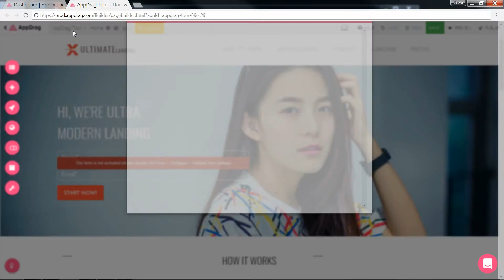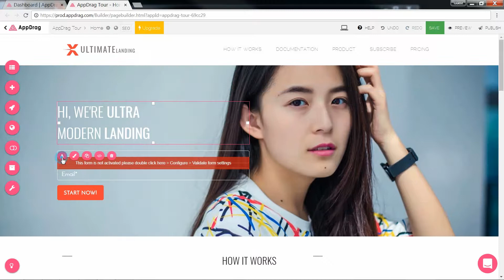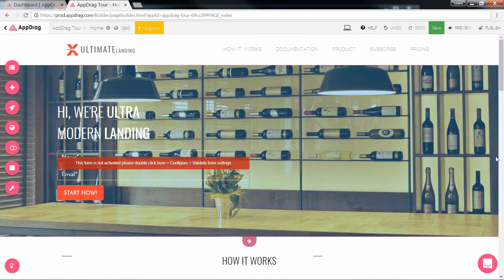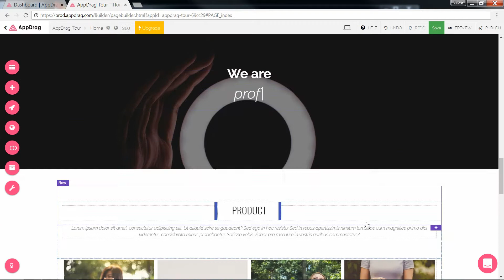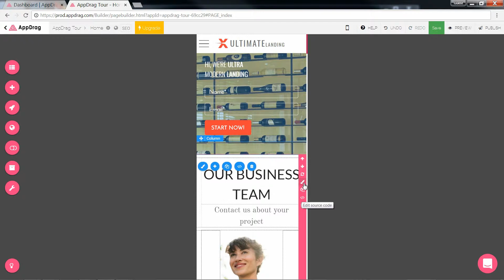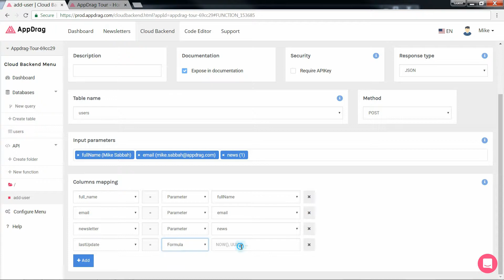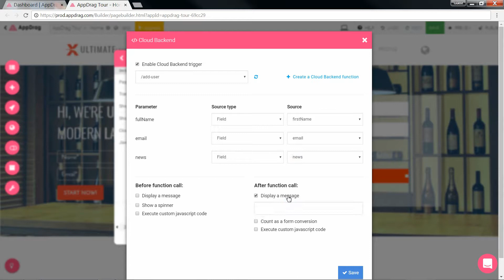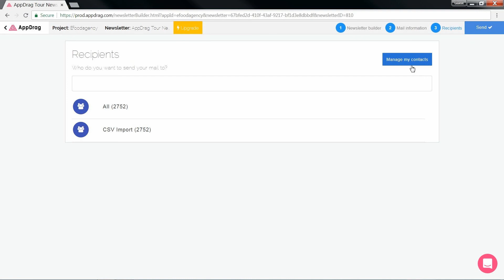AppDrag Cloud CMS & Cloud Backend Demo Tour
15 min demo Tour of AppDrag Cloud CMS & Cloud Backend
Create landing pages, websites, blog, shop
Create serverless database and functions in the cloud
Try it now it's free :)